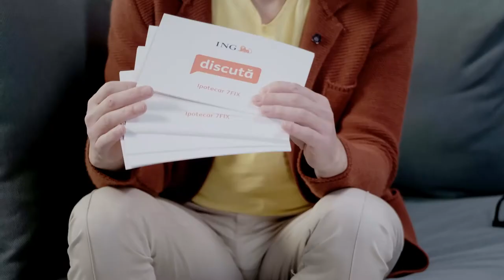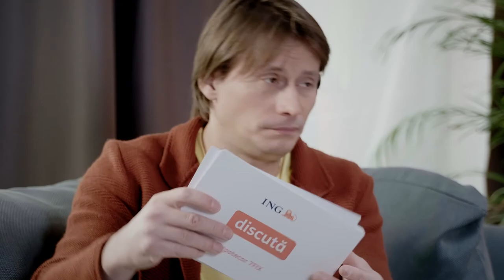Frici de casă nouă / O să am bani pentru toate?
Să-ți iei o casă e o decizie importantă. Și e normal să apară tot felul de temeri sau incertitudini. De unde iei banii de avans? Dar de amenajare? Corneliu Ionescu, consultant financiar, oferă câteva sfaturi bune despre cum să-ți organizezi bugetul atunci când te pregătești să-ți iei o casă. Ilona e și ea pregătită, dar are altă metodă de a trece peste această frică.
Vrei să vezi cum se discută sau se distrug alte frici? Intră aici